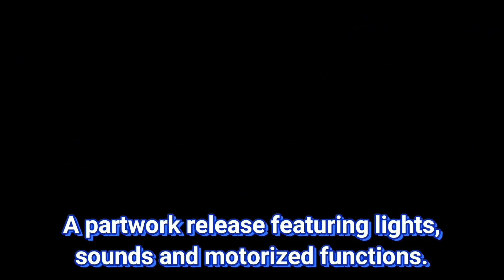Build the Space Battleship Yamato 2202 from Hachette japan Pt 3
Welcome to my latest build...
This time its the space battleship yamato 2202 version.
This is a 110 issue partwork release from hachette japan,measuring 950 mm long with a diecast hull.
Motorised turrets,motorised 3rd bridge access ramp along with other moving functions,sounds and a multitude of lighting effects make this the ultimate model of the space battleship yamato!
At this point i allready have over 90% of the collection in hand and ready to build with the last remaining issues due for release over the next few months.
This means it will be an accelerated build that I can complete in just a few months (no two year build on this one!)
I plan to add weathering and further detailing once the build is fully assembled to give it even more impact.
I hope you will join me on this new project as i build it up over a short series of build videos.

Music track courtesy of...